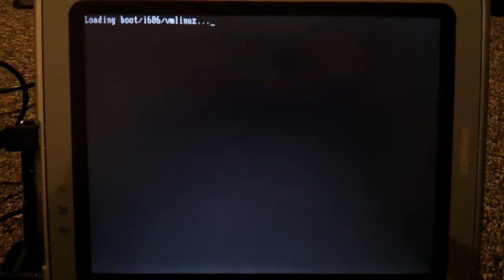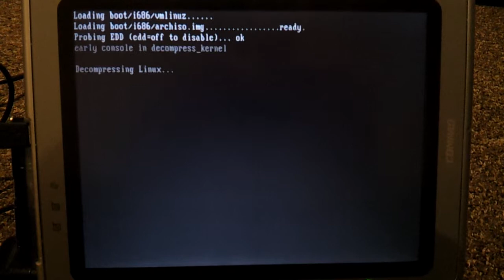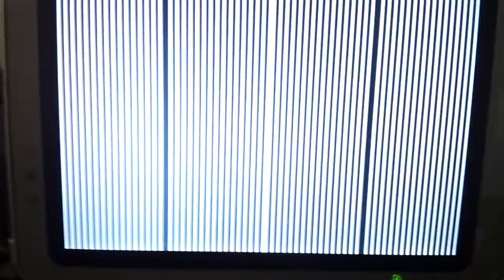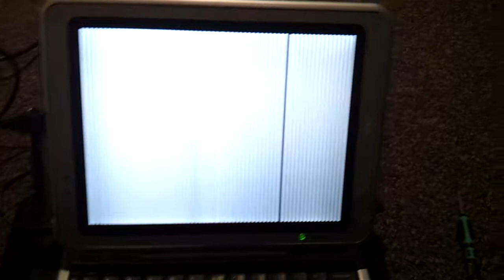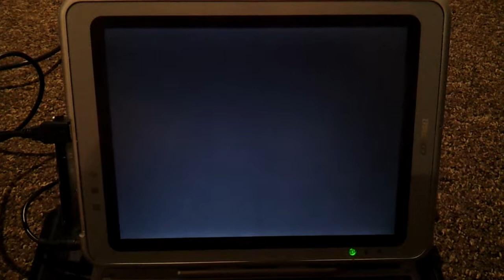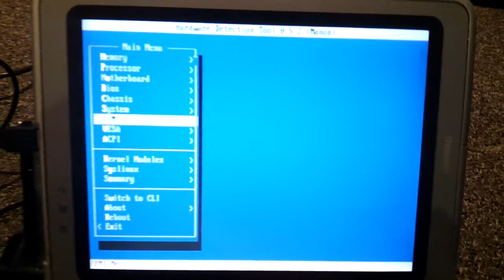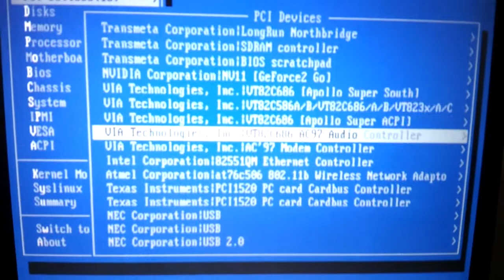Compaq TC 1000 Attempting To Boot Archlinux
This is an old video I had lying around.

I was attempting to boot an Archlinux livecd on a Compaq TC1000 tablet, and the result, after loading the kernel, is this odd striped white bloom. I don't think I spent more time on it.

The TC1000 itself is a pretty interesting piece of hardware, It sports a Transmeta Crusoe CPU clocked at 1GHz, an NVIDIA Geforce 2 Go graphics card capable of hardware accelerated graphics, integrated Ethernet and WiFi, two cardbus slots, a touchscreen display and detachable keyboard.